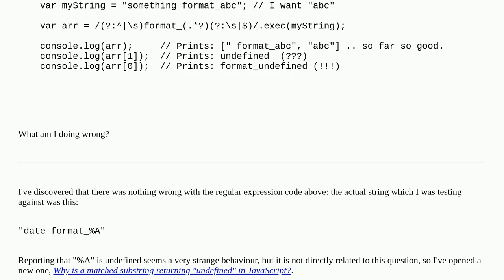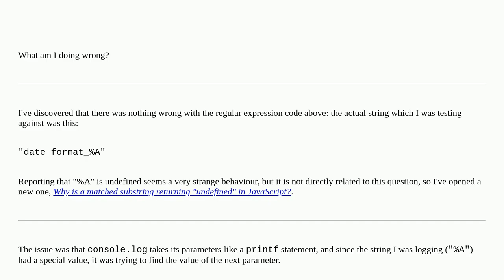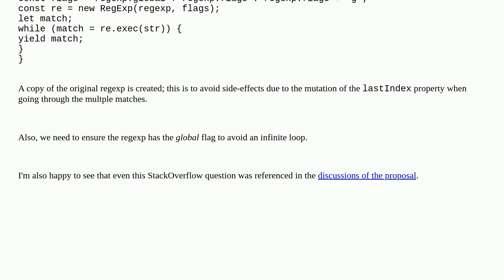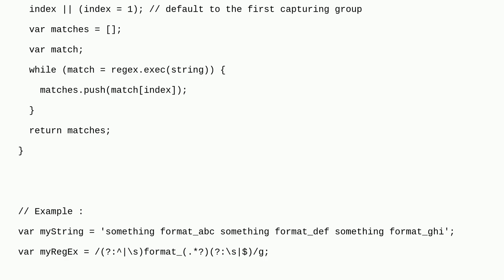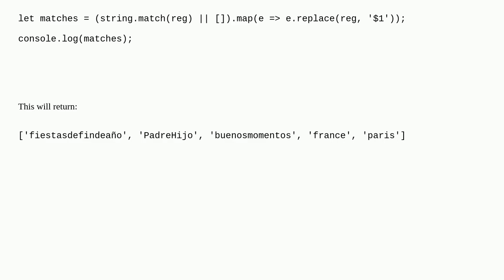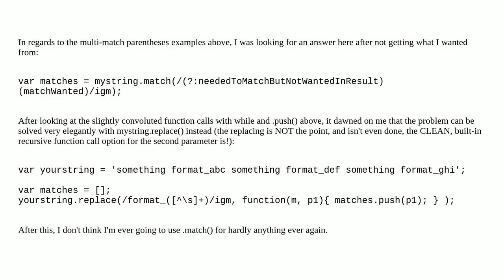How do you access the matched groups in a JavaScript regular expression?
A special thanks goes out to the community

  javascript regex